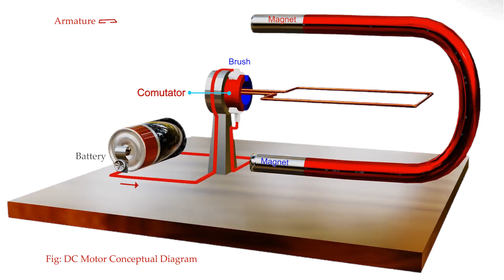3D Animation of DC motor conceptual diagram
3D Animation of DC motor conceptual diagram